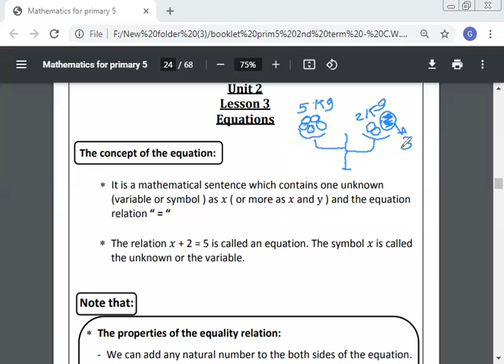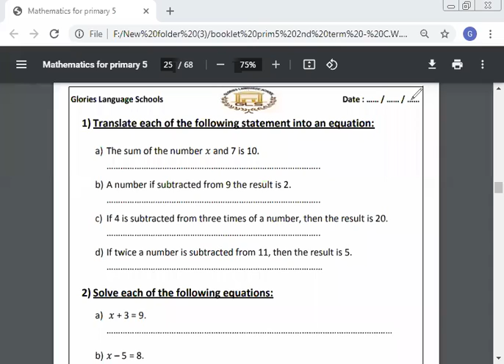math Prim 5 Equations second term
الترم الثاني